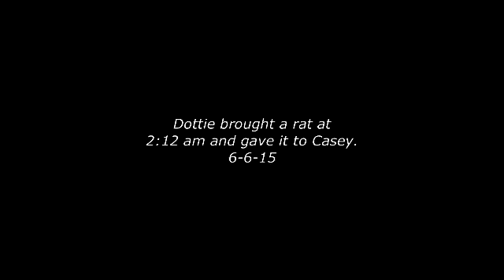Dottie makes her first delivery at 2:12 am 6-6-15